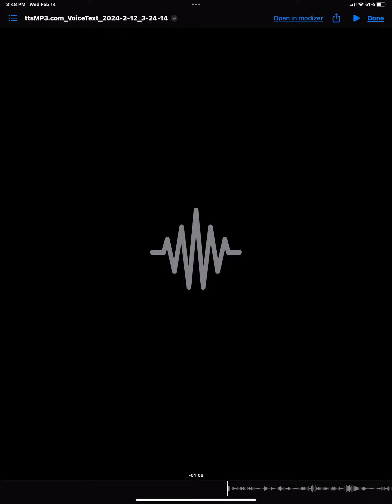AI needs to stop 💀💀💀